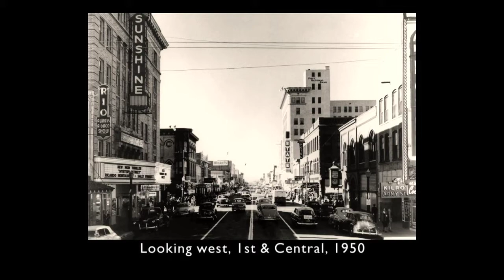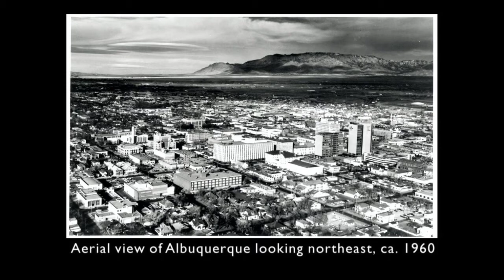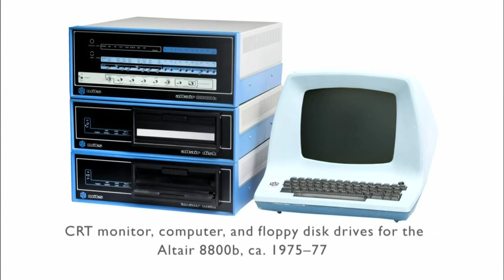NMPBS ¡COLORES!: Deb Slaney "Only in Albuquerque"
Only in Albuquerque

Spirited, courageous, resourceful and innovative are just a few ways to describe Albuquerque’s unique history. The Albuquerque Museum’s Deb Slaney celebrates Only in Albuquerque.

New Mexico PBS on Facebook
New Mexico PBS on Twitter
New Mexico PBS on Instagram